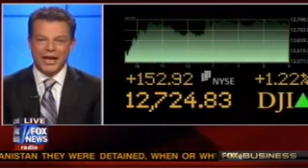FOX News' Neil Cavuto unsettled by Americans United-SEIU ad "RECKLESS"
FOX News' Your World With Neil Cavuto, July 21, 2011